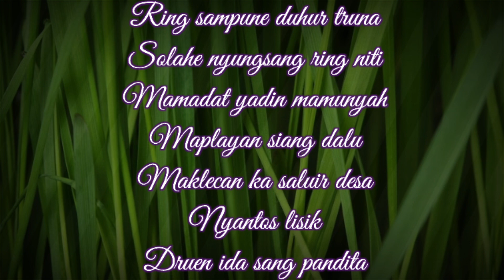PUPUH GINADA TIKUS KEPANTING (GEGURITAN SEGARA RUPEK)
PUPUH GINADA TIKUS KEPANTING
GEGURITAN SEGARA RUPEK.